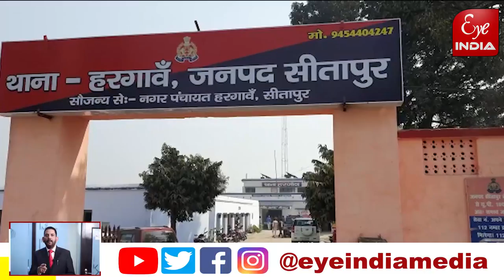किसने गायब युवक को सुलाया मौत की नींद